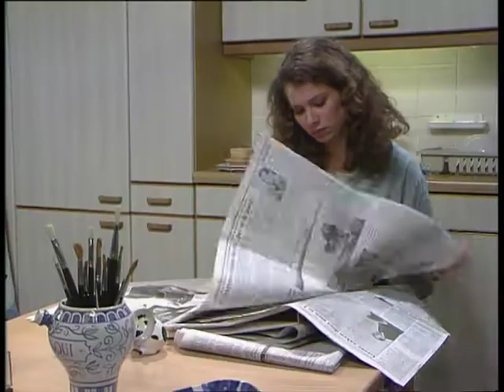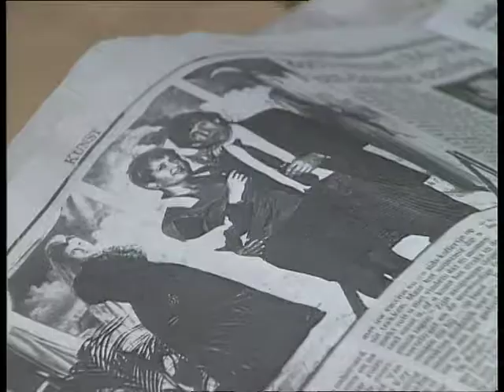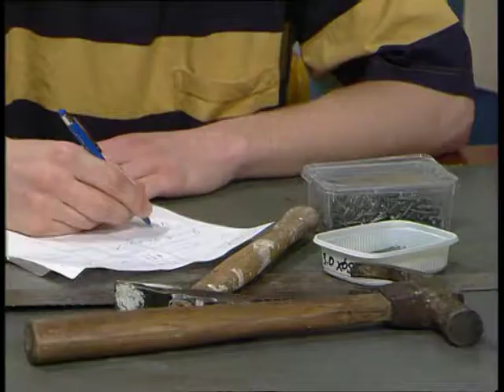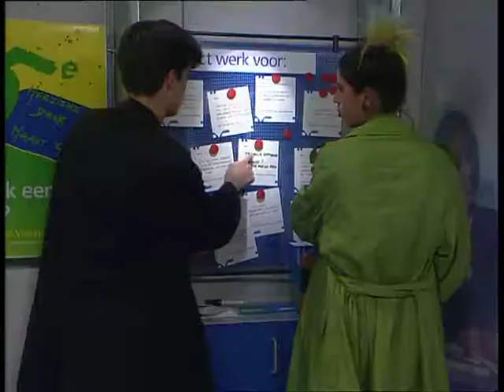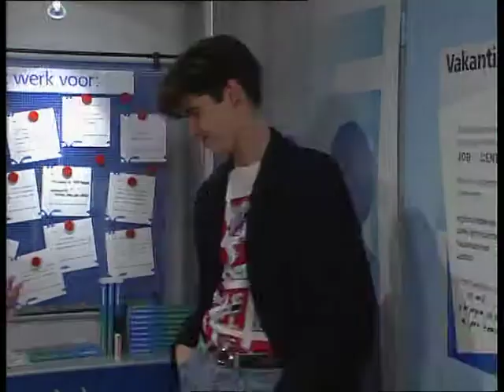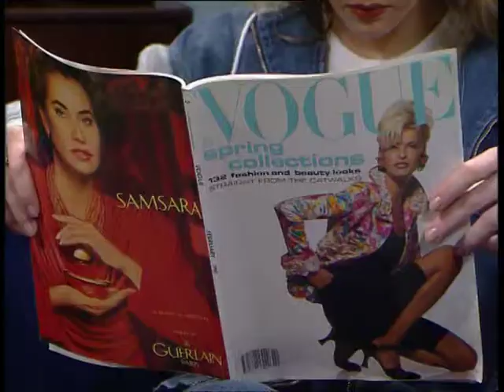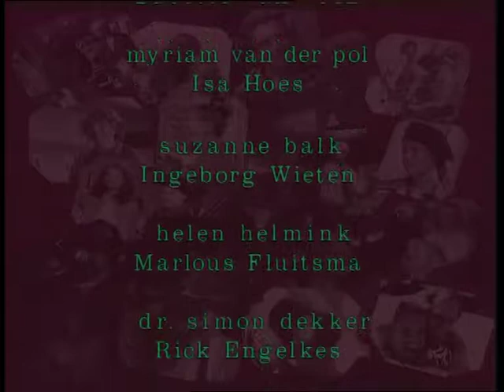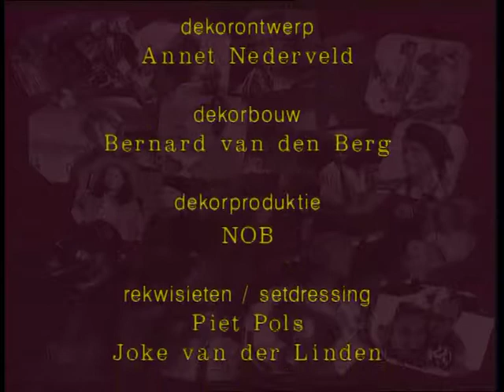GTST - seizoen 1 aflevering 137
Linda geeft, ondanks de eerdere problemen, toch een spetterend optreden. John mag, totdat hij een nieuwe woning heeft gevonden, bij Helen logeren.